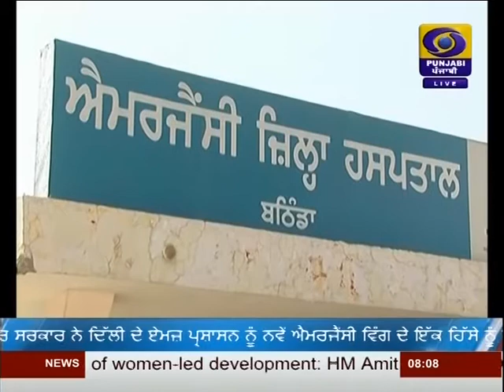DD PUNJABI NEWS | LATEST NEWS | JALANDHAR | AT 0800AM | DATED 09-03-2020